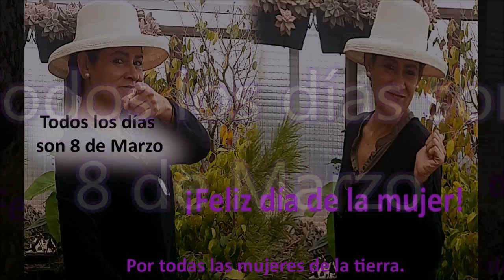Por todas las Mujeres de la tierra. (Karme) *2016*